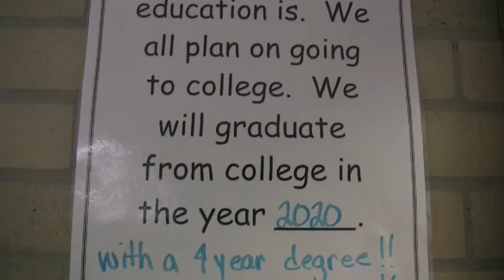Mary Hooker School, Hartford, CT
ConnCAN.org - While Connecticut is home to Americas largest achievement gap, it is also home to some of our nations high-performing urban public schools. This section of ConnCAN's website serves as a growing repository of these lessons learned from Connecticut's success stories.